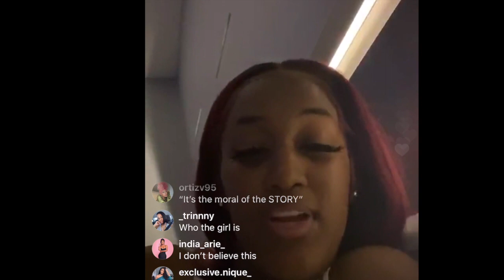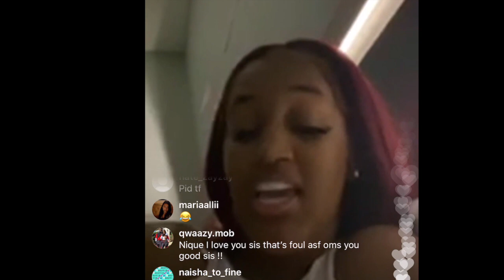Corey first reaction to hearing about Carmen and King + King explains